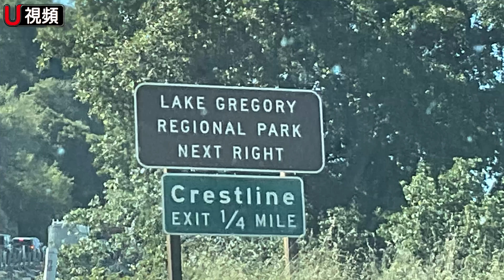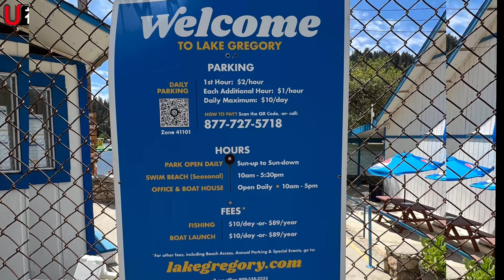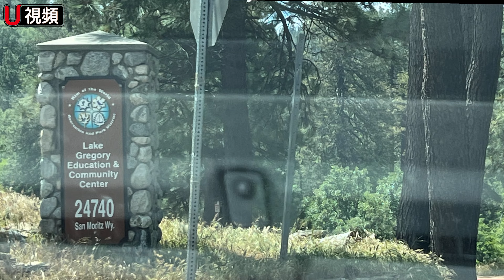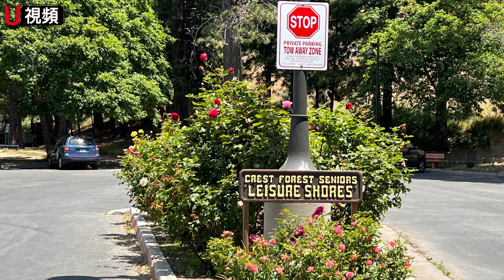Lake Gregory 風景清幽的森林小湖